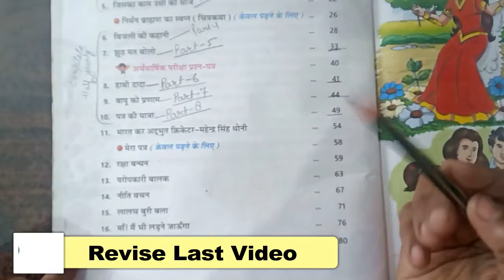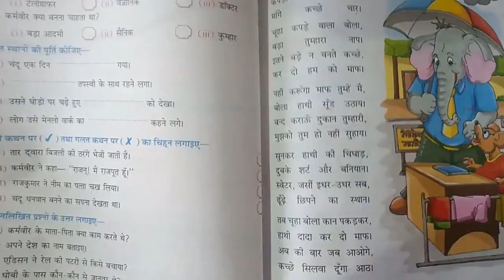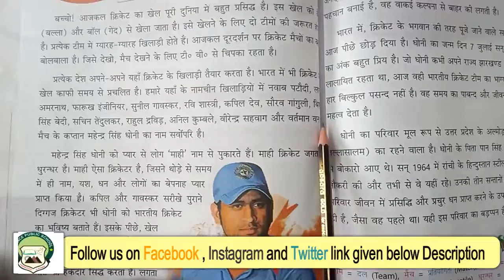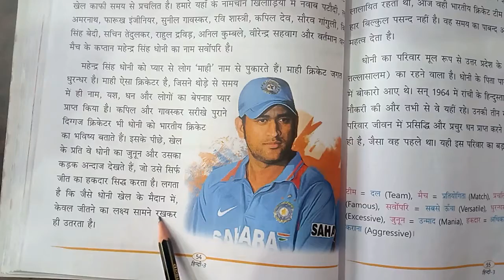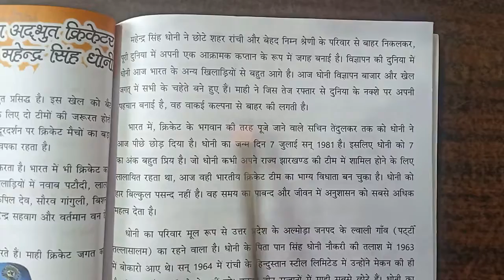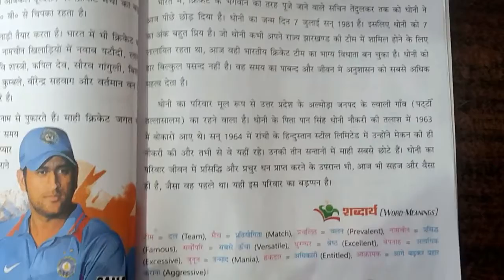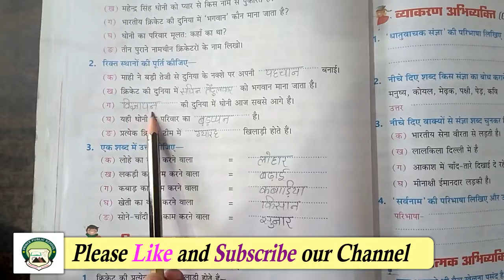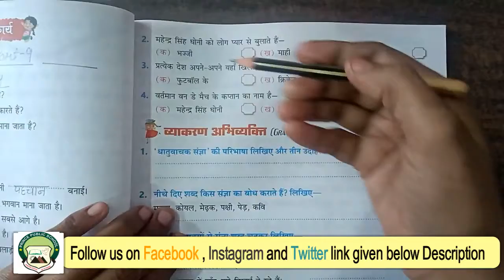Class 3rd | Subject - Hindi Reader Chapter 11 | Part 9